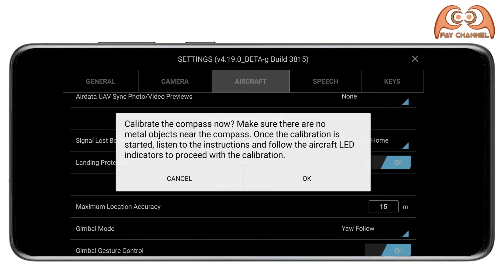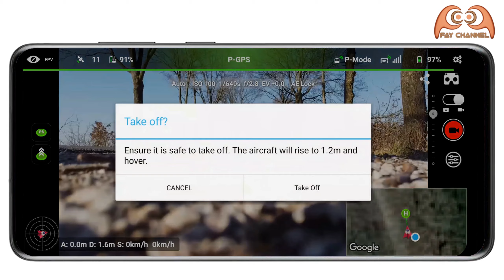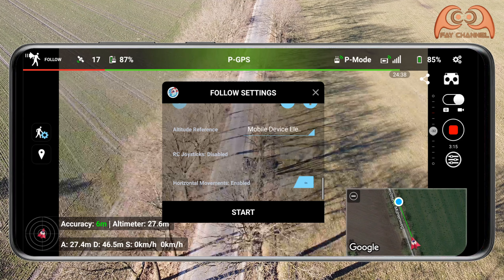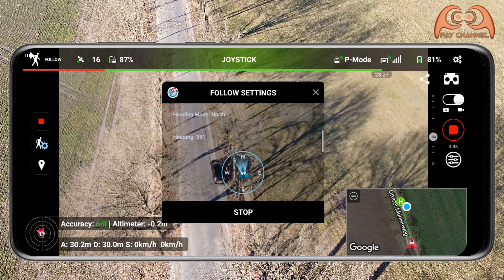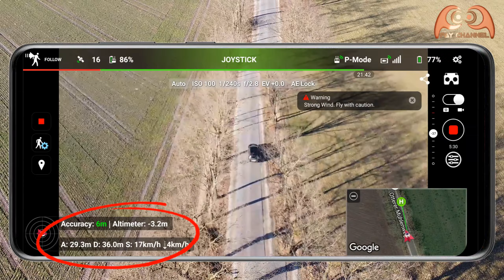Drone Mavic Mini Auto Follow a Car using Litchi App | Auto Pilot Settings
Can a tiny drone like DJI Mavic Mini follow a car automatically (active track / auto follow mode /auto pilot) by using Litchi App?